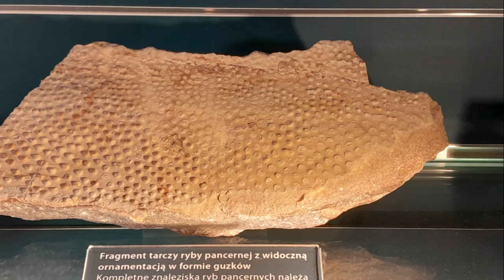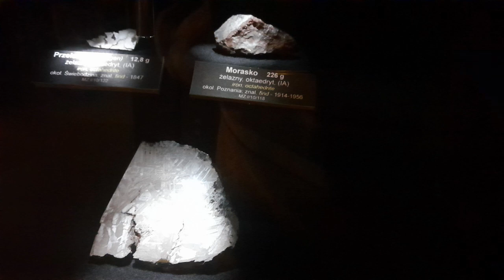Polska Akademia Nauk Muzeum Ziemi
Warszawa/Udostępnione za zgodą